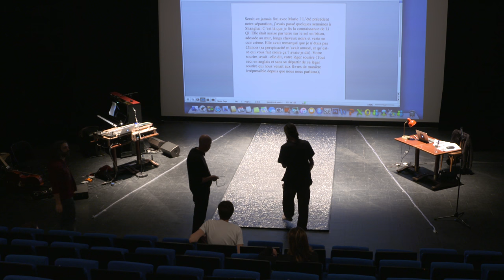Making of du spectacle de Jean-Philippe Toussaint "M.M.M.M"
Dans "M.M.M.M" (ou "Marie Madeleine Marguerite de Montalte"), l'écrivain Jean-Philippe Toussaint s'est associé au groupe auvergnat The Delano Orchestra pour revisiter pour la première fois sur scène, et en musique, son cycle romanesque sur le vertige du sentiment amoureux.

Spectacle en tournée les 27 et 28 novembre 2017 à Bordeaux.